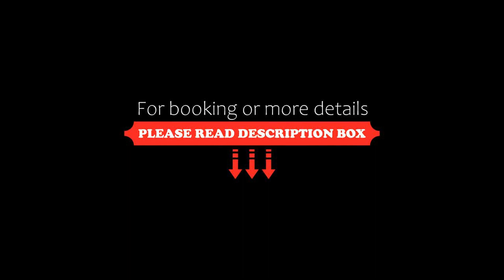Drum Cottage I Central I Big Dino I Fire Pit I BBQ, Drumheller, Canada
About Property:
Located in Drumheller, 100 metres from World's Largest Dinosaur and 16 km from Hoodoos in Drumheller, Drum Cottage I Central I Big Dino I Fire Pit I BBQ provides air-conditioned accommodation with a patio and free WiFi.

The holiday home is equipped with a TV. The holiday home also offers a well-equipped kitchen with a fridge, an oven and a microwave, as well as a hairdryer.

Fossil World Dinosaur Museum is 2.9 km from th...
Property Type: Hotel
Address: 1 Street West 133, T0J 0Y4 Drumheller, Canada
Searching For
1. Drum Cottage I Central I Big Dino I Fire Pit I BBQ - Drumheller - Canada
2. Drum Cottage I Central I Big Dino I Fire Pit I BBQ - Drumheller - Canada Address
3. Drum Cottage I Central I Big Dino I Fire Pit I BBQ - Drumheller - Canada Rooms
4. Drum Cottage I Central I Big Dino I Fire Pit I BBQ - Drumheller - Canada Amenities
5. Drum Cottage I Central I Big Dino I Fire Pit I BBQ - Drumheller - Canada Offers and Deals
Audio Credit:
Track Title: Subway Dreams
Artist: Dan Henig